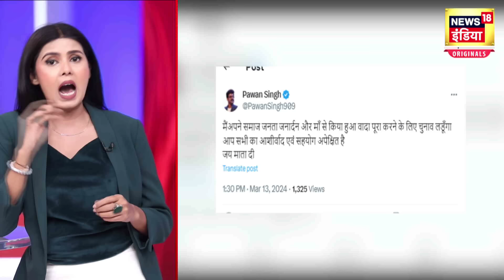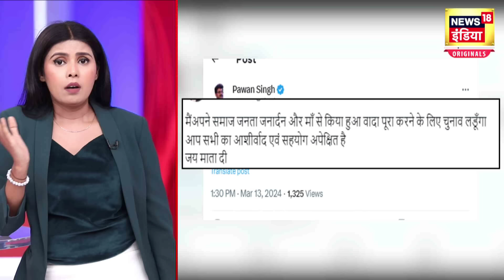Lok Sabha Election 2024 : पवन सिंह का बड़ा ऐलान, बिहार की इस सीट से लड़ेंगे लोकसभा चुनाव | N18V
लोकसभा चुनाव 2024 को लेकर भोजपुरी एक्टर पवन सिंह ने बुधवार को बड़ा ऐलान किया है. उन्होंने एक्स पर जानकारी दी कि वह काराकाट से लोकसभा चुनाव लडे़ंगे. पवन सिंह इस बार लोकसभा चुनाव को लेकर पहले से सुर्खियों में थे. बीजेपी ने उन्हें बंगाल के आसनसोल से टिकट दिया था, लेकिन टिकट ऐलान के बाद ही पवन सिंह ने आसनसोल से चुनाव नहीं लड़ने का ऐलान कर दिया था. पवन सिंह ने एक्स पर लिखा कि 'माता गुरुतरा भूमेरू अर्थात माता इस भूमि से कहीं अधिक भारी होती हैं और मैंने अपनी मां से वादा किया था कि मैं इस बार चुनाव लड़ूंगा. मैंने निश्चय किया है कि मैं 2024 का लोकसभा चुनाव काराकाट, बिहार से लड़ूंगा. जय माता दी.'